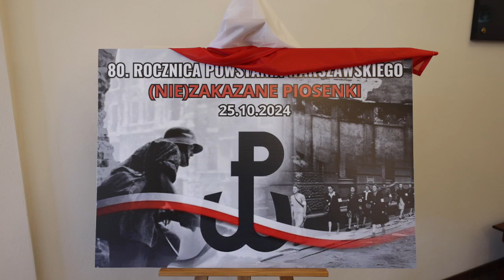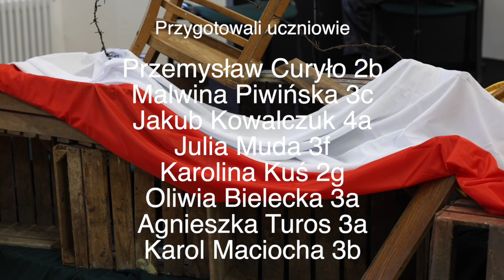(Nie) Zakazane Piosenki–koncert w hołdzie uczestnikom Powstania Warszawskiego-I LO w Zamościu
25 października w auli naszego liceum wysłuchaliśmy koncertu piosenek powstańczych w związku z 80. rocznicą patriotycznego zrywu, który rozpoczął się 1 sierpnia 1944 roku i trwał 63 dni.
W tym trudnym, ale i heroicznym czasie, napisano kilkanaście piosenek, oddających klimat tamtego okresu. Opisywały one zmagania powstańców, którzy codziennie mierzyli się ze swoimi słabościami i lękami, którzy z dnia na dzień musieli nauczyć się strzelać z broni, budować barykady, opatrywać rannych, ale i żegnać na zawsze swoich bliskich i przyjaciół.
Uczniowie naszego liceum: Oliwia Bielec, Karolina Kuś, Julia Muda, Jakub Kowalczuk, Karol Maciocha, Malwina Piwińska oraz Przemysław Curyło, pełni autentycznego zaangażowania popartego talentami wokalno – instrumentalnymi, stworzyli niezapomniany i pełen wzruszeń koncert, przygotowany pod kierunkiem p. M. Bikowskiej i p. A. Niańko.
Wykonali taki utwory, jak: ‘’Hej, chłopcy, bagnet na broń’’, ‘’Dziś idę  walczyć – Mamo!’’ czy ‘’Warszawo ma’’ – które przez cały czas trwania komunizmu były zakazane. Dziś nasza młodzież, poprzez udział w koncercie, miała szansę oddać cześć uczestnikom powstania, głównie młodym ludziom, ich rówieśnikom.